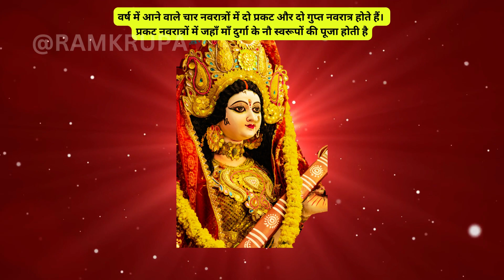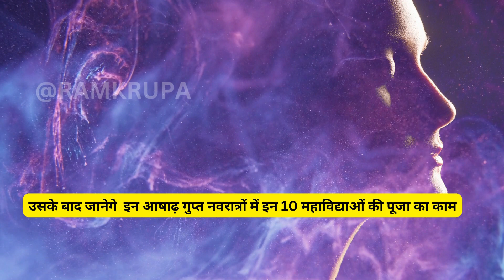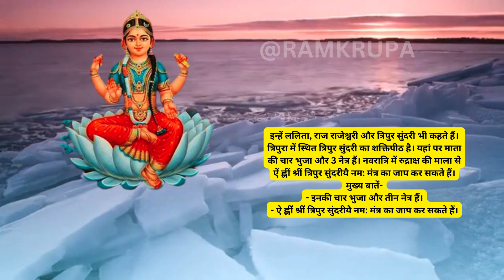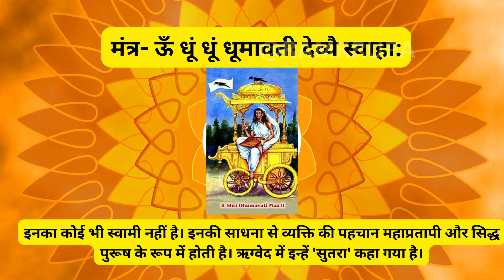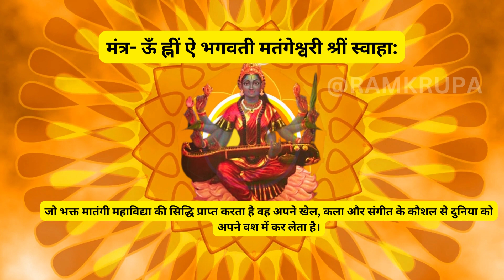माँ दुर्गा 2023 आषाढ़ गुप्त नवरात्रि | Maa Durga Ashad Gupt Navratri | ramkrupa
Out of four Navratris, there are two Gupt Navratri Magh and Ashadh. These Navratris are not well known by people therefore called Gupt Navratri. During the Gupta Navratri, devotees worship the mother Kali, Tara Devi, Tripura Sundari, Bhubaneswarwari, Mata Chinnamasta, Tripura Bhairavi, Maa Dhrumavati, Mata Baglakami, Matangi and Kamala Devi. While the other Chaitra and Shardiya Navratri are famous and celebrated with joy. Some unique rituals like vashikarans, uchatans, stambhan, videshan and maran are performed in Gupt Navratri.

Queries-
2023 gupt navratri
gupt navratri 2023
ashad gupt navratri
asad gupt navratri
gupt navratri 2023 kab se kab tak?
gupt navratri kitni hoti hai?
gupta navratri kab hai 2023 june?
gupta navratra kab kab hota hai?
gupt navratri puja vidhi in hindi
navratri 2023 june
maa ka ashirwad
sawan 2023
navratri 2023 date
devi navratri june 2023
ashadha gupt navratri
gupt navratri 2023 date and time
gupt navratri 2023 drik panchang
gupt navratri me kya karna chahiye
What are the names of the 10 Mahavidya Devi?
Which are the 10 mahavidya one mantra?
What are the direction of 10 Mahavidya?
What is the origin of 10 Mahavidyas?
ten mahavidyas
10 mahavidya ki kitab
10 mahavidya ke naam
mahavidya path
10 mahavidya photo
10 mahavidya ki kitab
10 mahavidya pujan
devi pujan
durga saptasati
durga chalisa

इस चैनल पर आपको सनातन धर्म से संबंधित पूजा पाठ से संबंधित जानकारी दी जाती है | जीवन को सुखी बनाने के लिए , जीवन की समस्याओं से छुटकारा पाने के लिए बहुत ही सरल और अचूक उपाय बताए जाते हैं |तो अगर आपको इस तरह की वीडियो अच्छी लगती है तो चैनल को सब्सक्राइब करें और वीडियो को लाइक |
                                || धन्यवाद ||